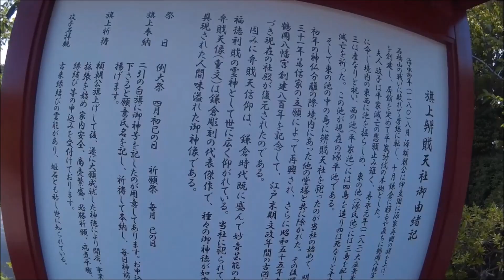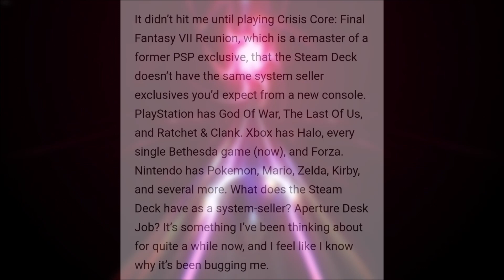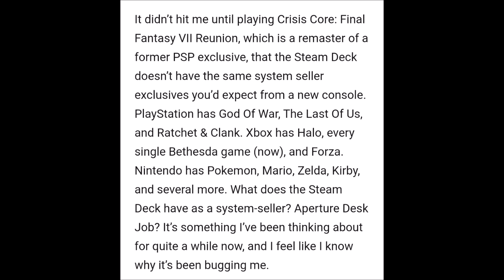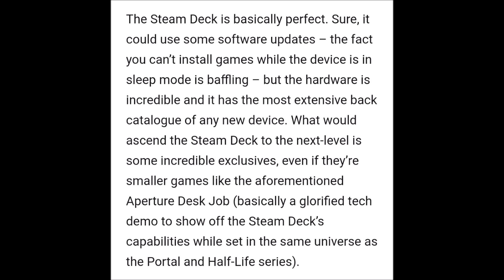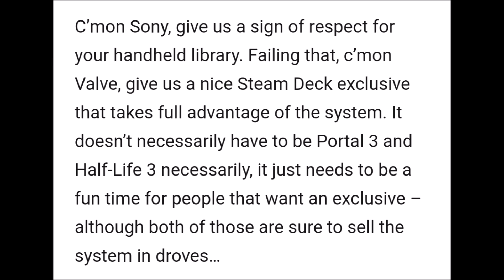Games journalist thinks the Steam Deck needs exclusives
A PC gaming journalist wrote an article about why the Steam Deck needs exclusives, and it's the worst idea for the Deck.